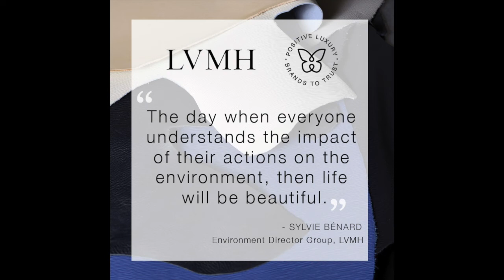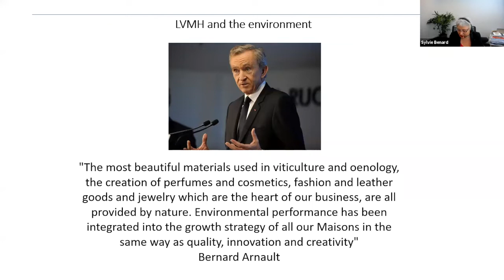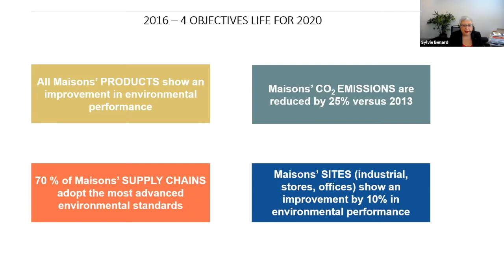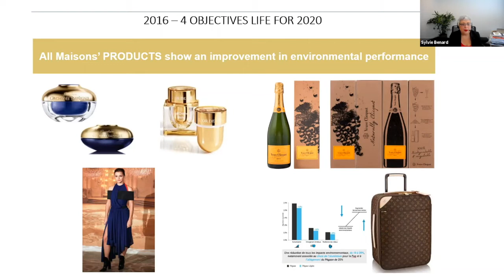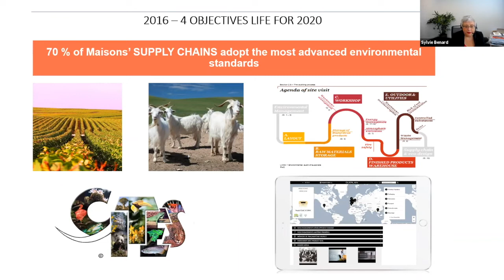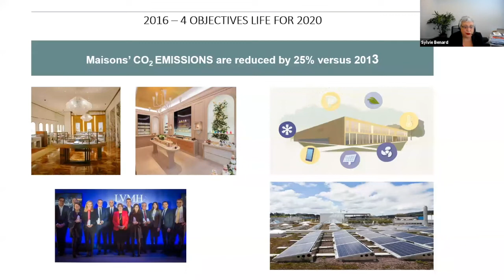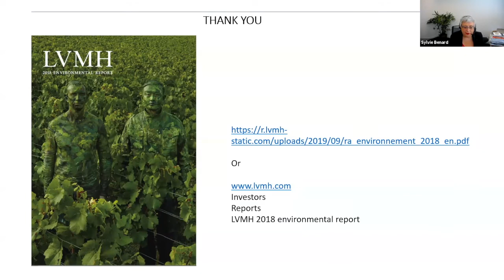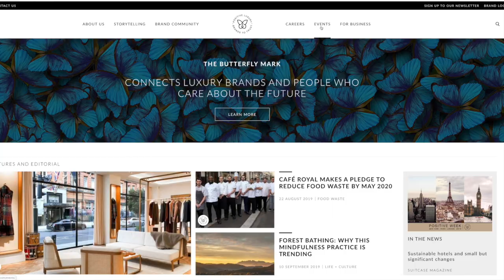"The Circle" Webinar Series | Environment at the heart of LVMH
LVMH, the Paris-based group —which owns some of our greatest brands to trust like Louis Vuitton, Krug and Belvedere Vodka — has made sustainable development a strategic priority since its founding. In this exclusive webinar, Sylvie Bénard, LVMH's Environment Director Group, talks us through:

• Her role in the creation of LVMH's Environment Department
• The environmental approach LVMH put in place
• The main challenges faced by the luxury group
• LVMH's targets for the years to come
• LVMH's recent partnership with UNESCO

“The day when everyone understands the impact of their actions on the environment, then life will be beautiful.” - Sylvie Bénard